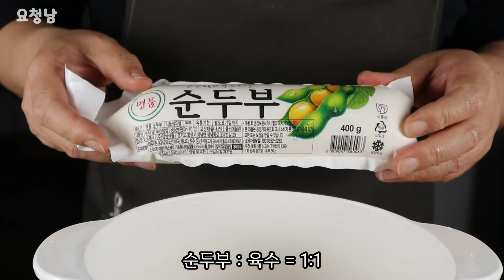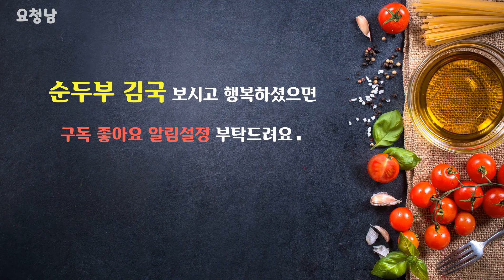아침, 저녁 부담없이 먹을 수 있는 속이 편한 순두부!![요청남]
안녕하세요.
요리를 좋아하고 사랑하는 남자.요청남입니다.
무슨 요리든 맛있게 만들어 함께 나누고 싶은 남자랍니다.
오늘도 즐겁게 요리합니다.
매운순두부가 아니라 속이 편한 순두부요리 한번 해 볼게요. 오늘도 함께 해 주실거죠?
👉오늘의 재료
순두부 400g
김 2장
쪽파 30g
청양고추 1개
육수 400ml
액젓0.5T
소금 0.2~0.3T
👉만드는 방법
1.김 2장은 팬에 구워서 비닐에 넣고 부셔주세요.
2.냄비에 육수팩을 넣고 육수를 우려내 주세요.
3.쪽파도 다져주시고 청양고추는 링으로 썰어서 준비해 주세요.
4.냄비에 육수 400ml를 넣고 순두부를 넣어주세요.
5.액젓과 소금으로 간을 해주세요.
6.바글바글 끓어 오르면 부셔둔 김을 넣어주세요.(조미김일경우 간을 잘 보세요.)
7.쪽파와 청양고추를 넣고 참기름이나 들기름을 한방울 떨어뜨리면 완성입니다.
너무 간단하죠? 순두부 맵게만 드시지 마시고 이렇게 해서 맛나게 드세요.

순두부찌개 김요리 맑은 순두부